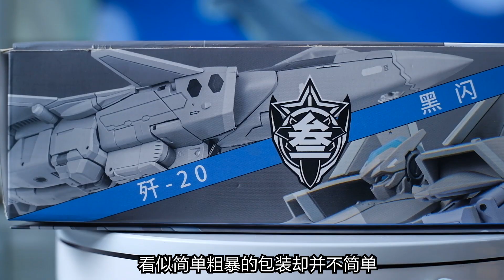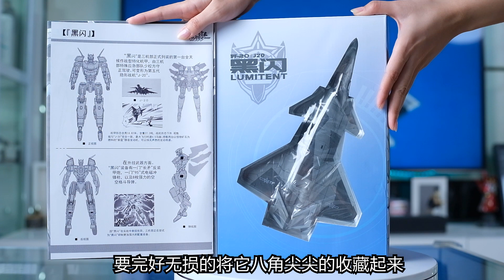全国首发为国充值！可以变形的超仿真歼20！无天于上2035黒闪！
第一次接触到军模类的玩具 感觉还挺新奇的！